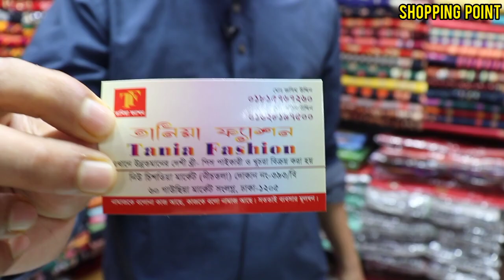মাথা নষ্ট হাতের নিখুত কাজ সুইচ কটন। তানিয়া ফ্যাশন ০১৮১৫৭৬৭২৬০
দোকান - তানিয়া ফ্যাশন
ঠিকানা -গাউছিয়া মার্কেট নিচতলা চিশতিয়া মার্কেট সংলগ্ন।

০১৮১৫৭৬৭২৬০-০১৯৯৯৯০০৯৫২

আমরা ঢাকাসহ সারাদেশে কুরিয়ার মাধ্যমে ড্রেস দিয়ে থাকি

আপনারা চাইলে আমাদের দোকানে এসে কিনতে পারেন

আমাদের আরও রয়েছে জয়পুরি কটন,
পেটেল কটন
মালহার কটন
নুর কটন
বিন সাইদ কটন
চোষা কটন সিল্ক
পার্টি ড্রেস
ইত্যাদি